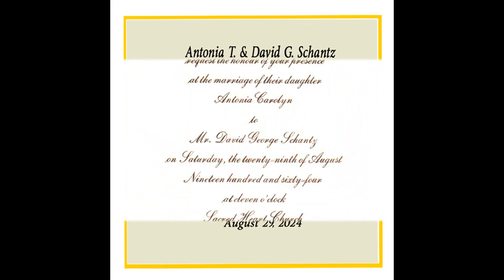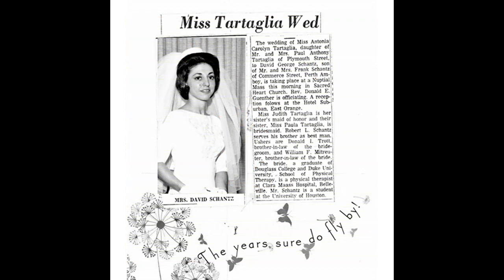Toni & David's Wedding Album Book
Photos from Toni & David's Wedding - August 29, 1964